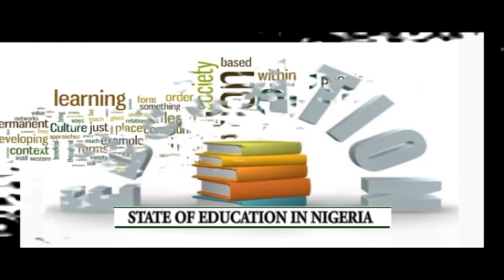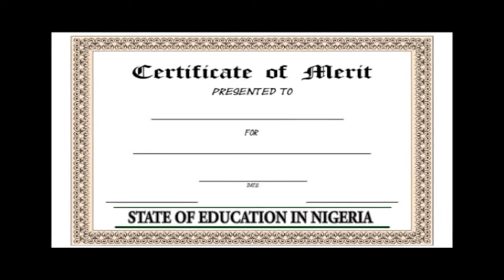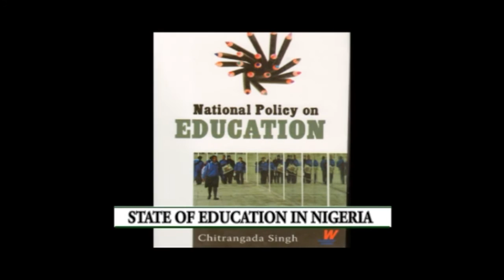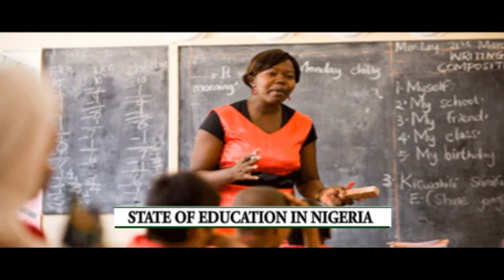STATE OF EDUCATION IN NIGERIA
A review of Nigeria education system.